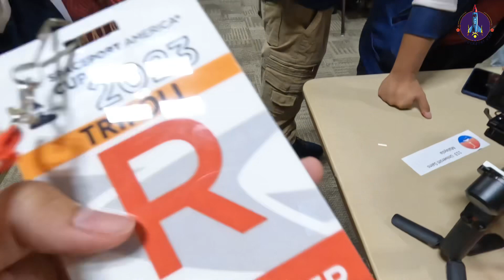Day 4 : (Day 1 of SAC 23) - Team check in and registration